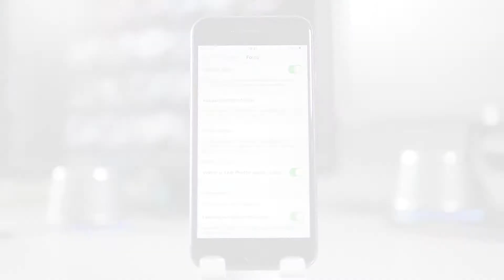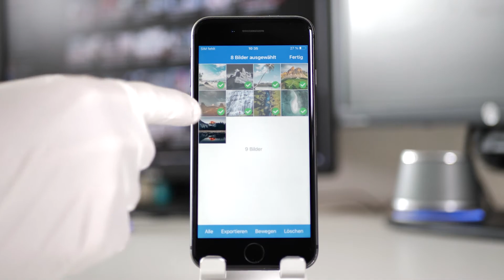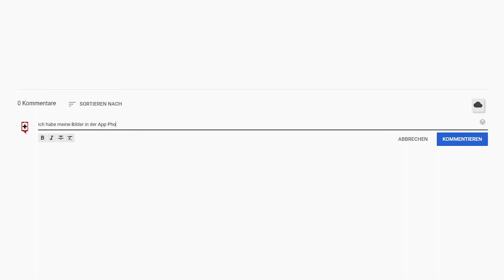iPhone Fotos & Videos verstecken, ausblenden und mit Passwort schützen!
Du hast private Fotos, Bilder und Videos auf deinem iPhone die niemand sehen darf? In diesem Video zeigen wir dir ein paar Tricks, mit denen du deine Bilder verstecken, ausblenden und mit einem Passwort schützen kannst!

iPhone 13
iPhone 12
Unsere Kamera
Unser Licht
Unser Mikrofon
Unser Stativ

Wenn du über einen dieser Links einkaufst, bekommen wir von Amazon eine Provision. Dabei ist egal welches Produkt du auf Amazon kaufst, solange der Link verwendet wird. Für dich verändert sich der Preis nicht und du unterstützt damit unsere Arbeit hier auf Youtube.

🔋 Akkus, Displays und Ersatzteile für dein iPhone, findest hier in unseren Reparatursets

Friedensplatz 9
53111 Bonn

⏱️ Timestamps:
0:00 Intro
0:14 Bilder verstecken / ausblenden
01:12 Bilder & Videos mit Passwort schützen
01:56 Bilder auf PC auslagern & verstecken